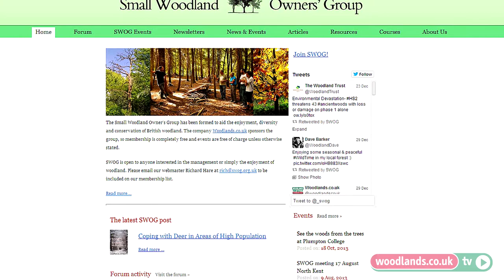Buying a Wood: What support is there for woodland owners?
Advice from the agents of Woodlands.co.uk about how they help  woodland owners.